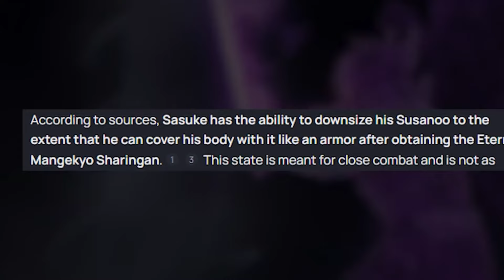Top 10 Strongest SUSANO User In Naruto | Naruto Shippuden In Hindi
Who Has The Strongest SUSANOO in Naruto _ Darkness Anime

strongest susanoo in naruto

strongest susanoo

strongest susanoo ranked

strongest susanoo in naruto/boruto

naruto

susanoo in naruto

top 5 strongest susano in naruto

susanoo in boruto

strongest susanoo in anime naruto

naruto susanoo

strongest susanoo naruto

naruto strongest susanoo

top strongest susanoo in naruto/boruto

best susanoo in naruto

top 10 strongest susanoo in hindi

susanoo

top susanoo in naruto

all susanoo in naruto

top 7 susanoo in naruto